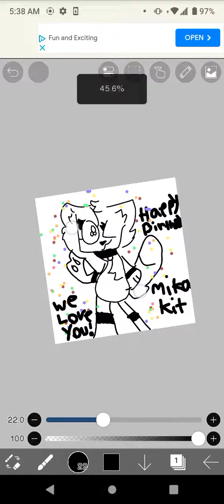HAPPY Birthday 🎉🥳🥳🎉🎉🎉@Mika_Kit162 WE LOVE You yee 🥳🎉🎉🎉🎉🎉🎉🎉🎉🎉🥳🥳🥳🥳🥳🥳🎉🎉🎉